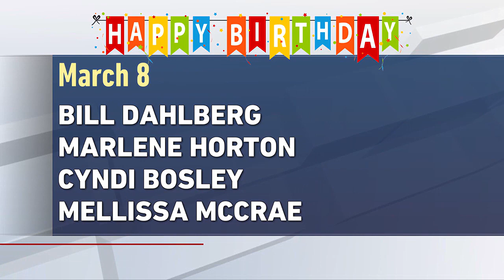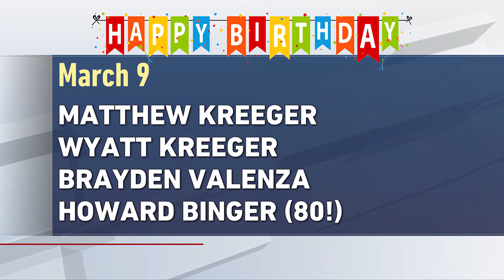March 8 & 9 birthdays